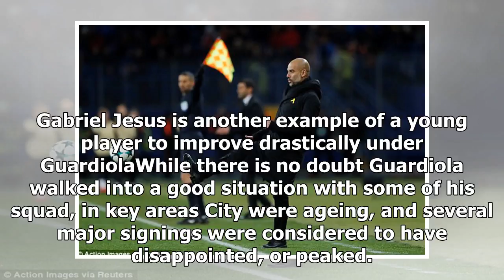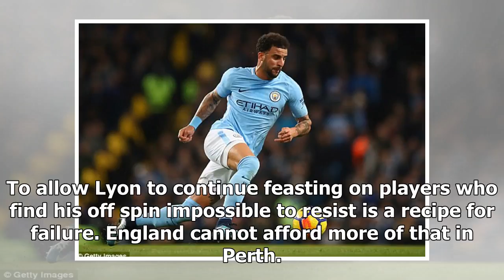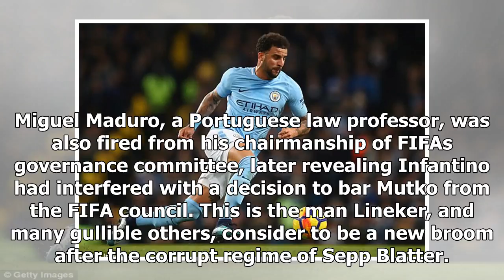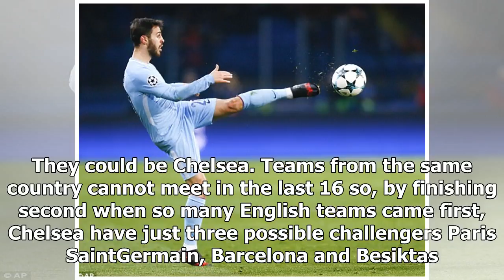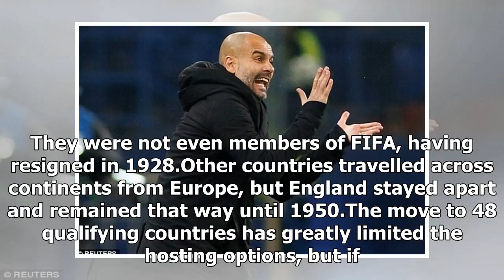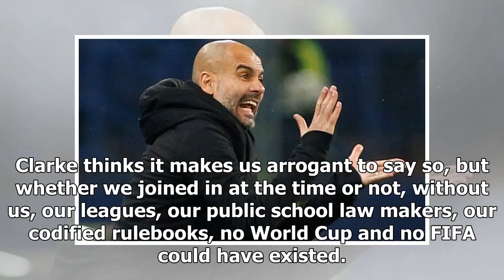TOP NEWS - Samuel: pep guardiola did not buy manchester city title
TOP NEWS HEADLINES DAILY - TOP NEWS - Samuel: pep guardiola did not buy manchester city title

Published 1731 EST, 7 December 2017 Updated 1733 EST, 7 December 2017 A highly regarded Premier League manager was showing a group of journalists around his training facility this summer. The subject of a very famous rival came up. You, he said, pointing a finger at one of the writers, could win the league at Barcelona. And you, he said, with another jab, could win the league at Bayern Munich. He probably thinks any of us could win the league at Manchester City, too. Certainly with the money Pep...